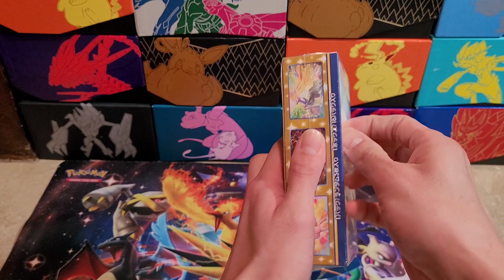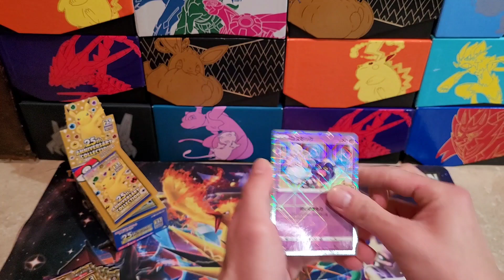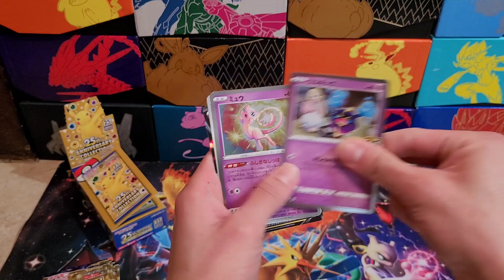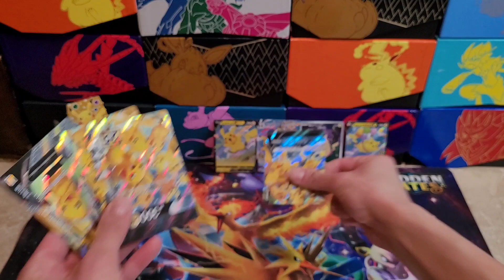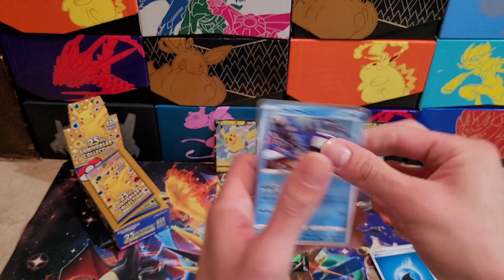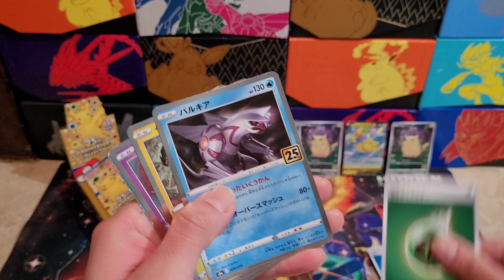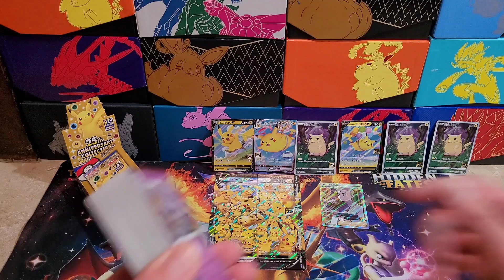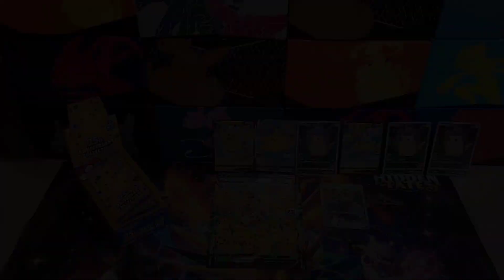The G-Fly Show Episode 124: Japanese Pokemon Celebrations 🍾 (V- union God pack)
Yo what is up Pokemon Fans
🌏🌏🌏🌏🌏🌏🌏🌏🌏🌏🌏🌏WORLD WIDE 🌏 🌏🌏🌏🌏🌏🌏🌏🌏🌏🌏🌏🌏🌏🌏🌏🌏🌏🌏🌏🌏🌏🌏🌏🌏🌏🌏🌏🌏🌏🌏🌏🌏🌏🌏🌏🌏🌏🌏🌏🌏🌏🌏🌏🌏🌏🌏🌏🌏🌏🌏🌏🌏🌏🌏🌏🌏🌏🌏🌏🌏🌏🌏🌏🌏🌏🌏🌏🌏🌏🌏🌏🌏🌏🌏🌏🌏🌏🌏

I am your host: GFLY
WELCOME TO THE GFLY SHOW

MAKE SURE YOU DO THE FOLLOW:
WHat is your favourite pull from Pokemon Celebration ?

This episode
got another Japanese Pokemon Celebration Booster Pack,
Looking for as many Pikachu holo cards to get from this set,
Dont forget to watch alll the whole to see how many bangerzzzzzzz did we pull in this episode.

WITH THAT BEING SAID THANK YOU SO MUCH AND ENJOY
🌟🌟🌟🌟🌟🌟🌟🌟🌟🌟🌟🌟THE🌟GFLY🌟SHOW🌟🌟🌟🌟🌟🌟🌟🌟🌟🌟🌟🌟🌟🌟🌟🌟🌟🌟🌟🌟🌟🌟🌟🌟🌟🌟🌟🌟🌟🌟🌟🌟🌟🌟🌟🌟🌟🌟🌟🌟🌟🌟🌟🌟🌟

L.F.G.